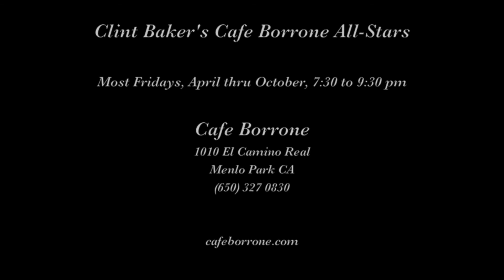Cafe Borrone All Stars "Come Back Sweet Papa"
Clint Baker's Cafe Borrone All-Stars play "Come Back Sweet Papa" on September 13, 2019 at Cafe Borrone in Menlo Park CA.